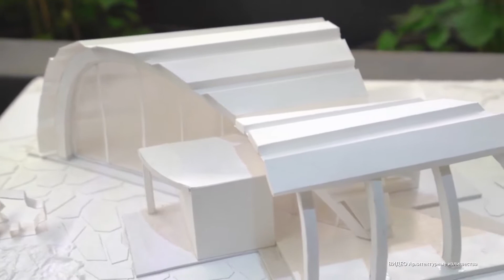В Москве стартовал конкурс начинающих архитекторов